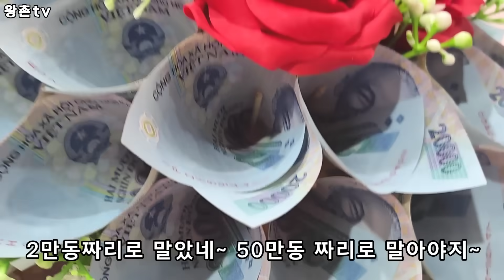여성의날 선물을 안했더니 아내 눈에서 레이져가 나오네요~(kiengiangtv)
베트남 여성의날 선물을 받은 처제의 표정과 못받은 아내의 표정이 천당과 지옥
왕촌tv팬단톡 베트남정보소통방 베트남국제결혼.베트남의모든것이 궁금하시면클릭~
알람 음소거필수 대화량많음!!
베트남여행 정보교류 오픈톡